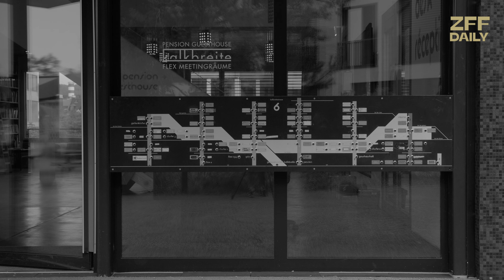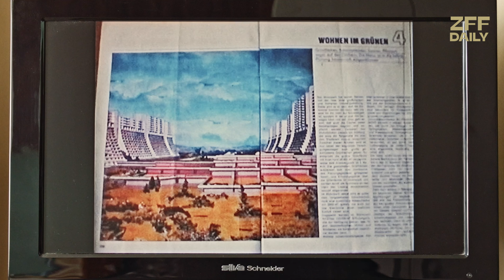27 STOREYS - Ein ziemlich subjektiver Dokumentarfilm | ZFF DAILY 2023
Regisseurin Bianca Gleissinger ist im Europaweit grössten Sozalbau „Alterlaa“ in Wien aufgewachsen und dreht einen etwas anderen Dokumentarfilm über die Rückkehr an ihren Heimatort. Dabei übernimmt sie erst ungeplant die Rolle der Erzählerin und wird zum Gesicht ihres Regiedebuts. Im Interview mit ZFF Daily gibt sie uns Einblicke in den Entstehungsprozess und lernt dabei verschiedene soziale Wohnkonzepte Zürichs kennen.

27 STOREYS - ALTERLAA FOREVER wurde im Rahmen des Zürich Film Festivals vorgeführt und läuft zur Zeit in mehreren Kinos Österreichs und kommt auch in der Schweiz bald in die Kinos.

Konzept, Interview und Schnitt: Miranda Winter
Kamera und Ton Interview: Julia Schelbert und Emre Aykulteli

ZFFDaily präsentiert während des Festivals spannende und exklusive Interviews, Insides und ist mittendrin im Festivalgeschehen.

Das Zurich Film Festival bietet eine Plattform für die vielversprechendsten neuen Filmemacherinnen und Filmemacher aus der ganzen Welt. Es hat sich zum Ziel gesetzt, den Austausch zwischen aufstrebenden Regisseurinnen und Regisseuren, erfolgreichen Filmschaffenden, der Filmindustrie und dem Publikum zu fördern. Das ZFF präsentiert jeden Herbst die schönsten Entdeckungen sowie die meist erwarteten Filme des Jahres.

Cast / Audiovisual Media ist eine Fachrichtung der Zürcher Hochschule der Künste. Unter der Leitung von Nadia Holdener, Alun Meyerhans, Naomi Erlich und Adrian Graf planen die Studierenden des 3. und 5. Semesters Videobeiträge für ZFF Daily. Dabei wenden sie ihre Kenntnisse in Animation, Schnitt, Kameraführung und Social Media an, welche sie sich während des Studiums angeeignet haben. Weitere Informationen

The Zurich Film Festival brings together filmmakers, directors, the film industry and the audience in Zurich. In addition to national and international films, a variety of movies from this year’s guest country Italy are shown in the section «New World View». Film screenings in the presence of filmmakers or the public «ZFF Masters» let the audience be closer to the stars as well as young filmmakers. Further information

Cast / Audiovisual Media is a subject area at the Zurich University of the Arts. Under the direction of Nadia Holdener, Alun Meyerhans, Naomi Erlich and Adrian Graf, the students in the 3rd and 5th semester create audiovisual content for «ZFF Daily». They use their knowledge in animation, editing, filming and social media acquired during their studies.

Join the conversation